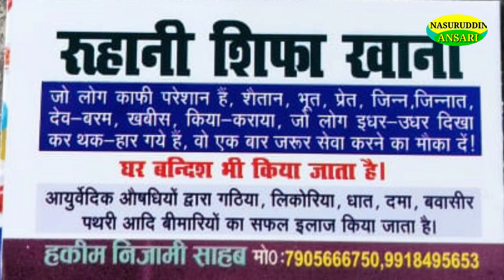gam ho gaye beshumar aaqa Mohammed Abrar Nizami NAAT-हकीम निजामी साहब -7905666750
gam ho gaye beshumar aaqa naat a paak BY- LATEST-NEW-NAAT-हकीम निजामी साहब -मो0:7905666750:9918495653